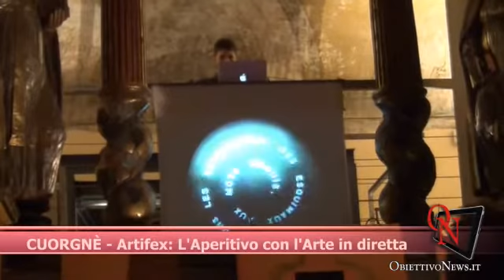CUORGNÈ - Artifex: L'Aperitivo con l'Arte in diretta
CUORGNÈ -Artifex: L'Aperitivo con l'Arte in diretta. intervista a Francesco Marchi e a Chiara Orso Giacone, entrambi del Dynamic District 10082.